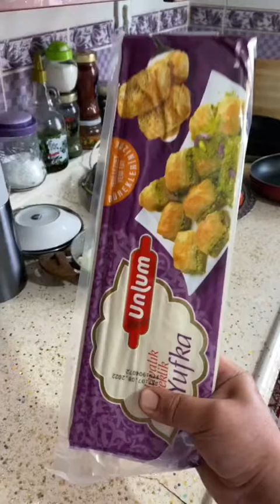Baklava yufkasından kol böreği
Bu kadar orijinal olacağını beklemezdim çok güzel oldu kesinlikle denemelisiniz.